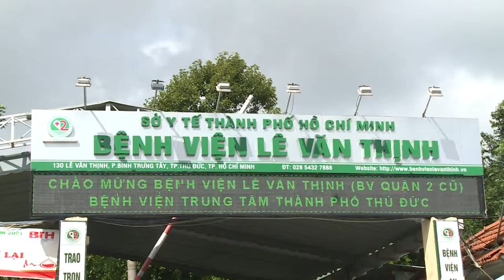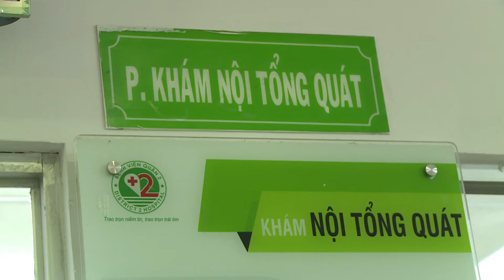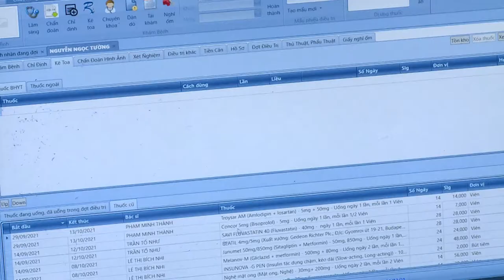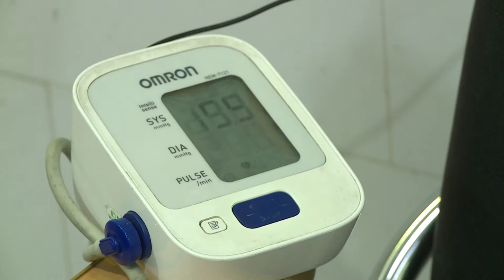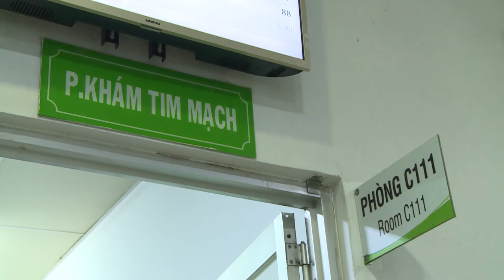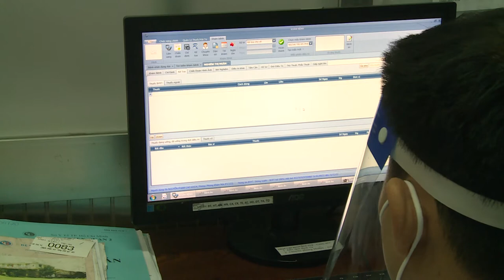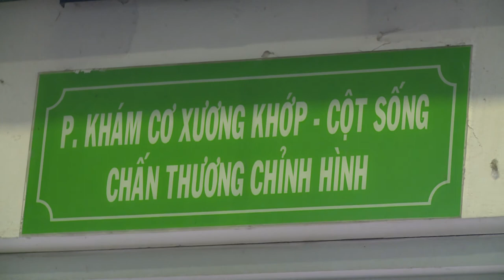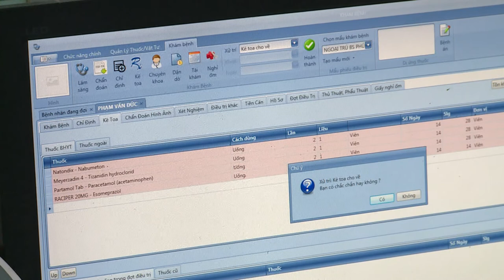Tư Liệu Bệnh Viện Quận 2